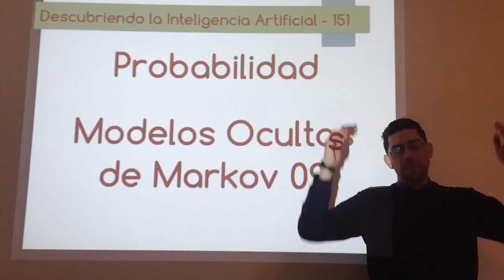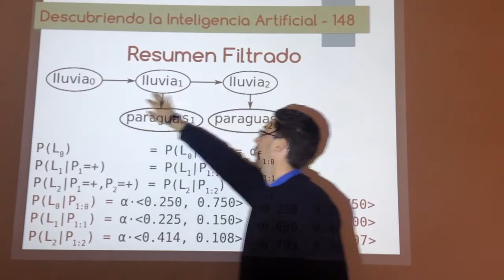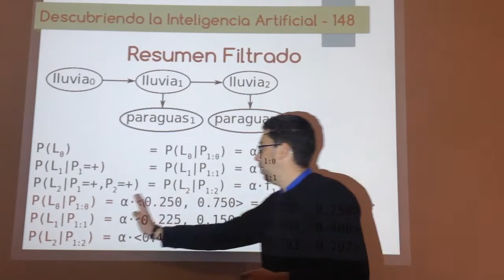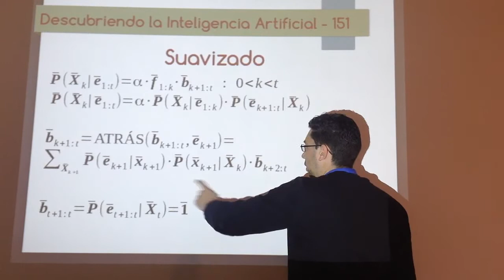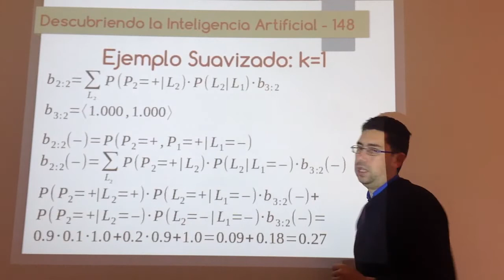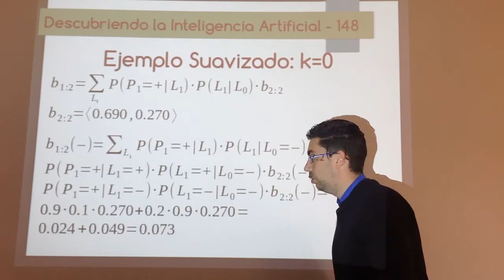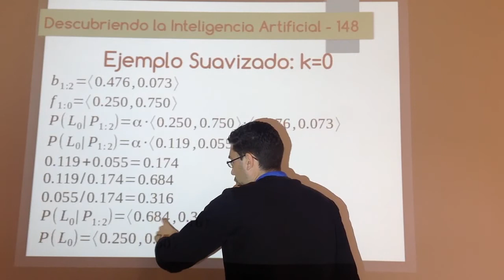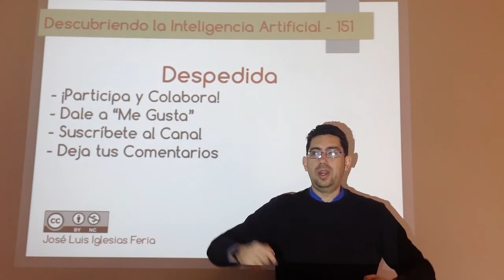Nº 151: IA Probabilidad - Modelos Ocultos de Markov 09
Ejemplo de como realizar la inferencia de tipo suavizado en Modelos Ocultos de Markov. En este caso, se suaviza los filtrados que se hicieron en el ejemplo de hace 3 vídeos y queda demostrado que realizar un suavizado permite definir estados de creencia más ajustados a la realidad y con menos incertidumbre.